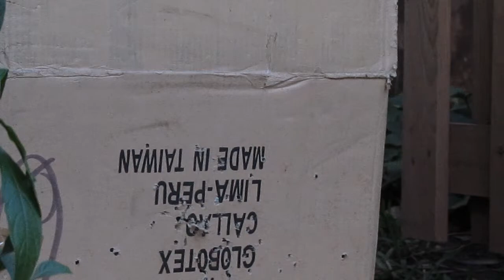Shooting Ping Pong Ball and CD With An Air Rifle